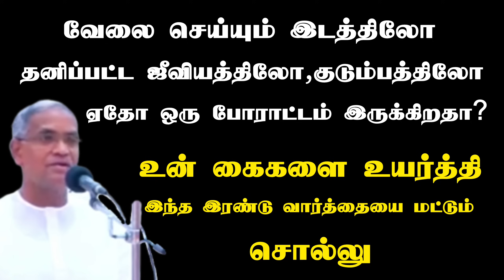கைகளை உயர்த்தி இந்த இரண்டு வார்த்தையை சொல்லு உன்னுடைய போராட்டம் நீங்கும் | Tpm message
Tpm messages | TPM | the pentecostal mission | Lord is our hope | tpm pas selvamani | Tpm church | Tpm chennai | Tpm pastor selvamani.
வேலை செய்யும் இடத்திலோ உன் தனிப்பட்ட ஜீவியத்திலோ குடும்பத்திலோ ஏதோ ஒரு போராட்டமா? கைகளை உயர்த்தி இந்த இரண்டு வார்த்தையை மட்டும் சொல்லு. பாஸ்டர் செல்வமணி